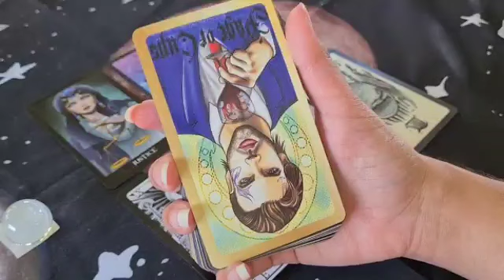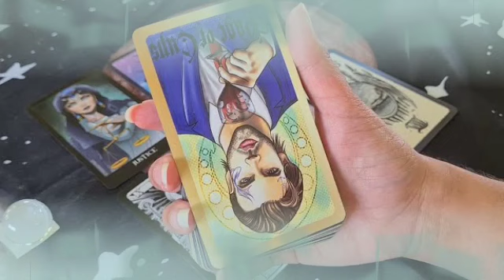تاروت برج العذراء من 22 إلى 31 مارس 2022 // سيصدمك بهذا الخبر🤯مفاجأة العمر يا عذراء إفرح و أرقص♥️👰♥️